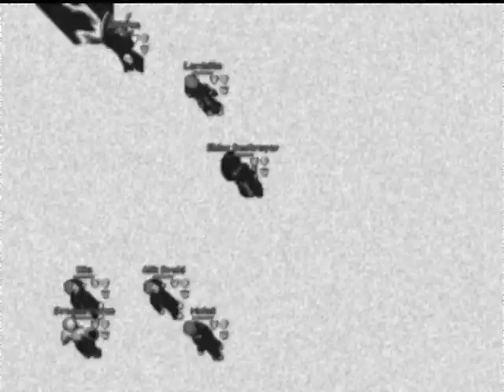Yanera War Unit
War 2011

Unit
Vs.
Arisen of Rasta